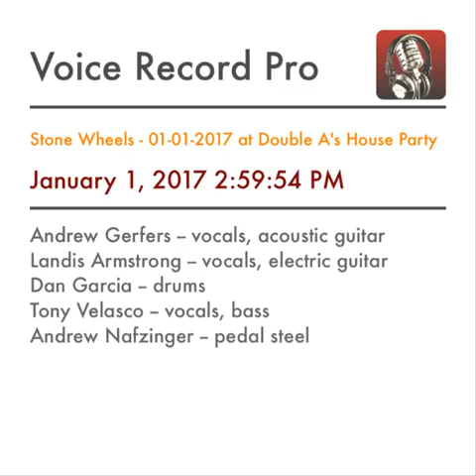Stone Wheels - 01-01-2017 at Double A's House Party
Andrew Gerfers -- vocals, acoustic guitar
Landis Armstrong -- vocals, electric guitar
Dan Garcia -- drums
Tony Velasco -- vocals, bass
Andrew Nafzinger -- pedal steel